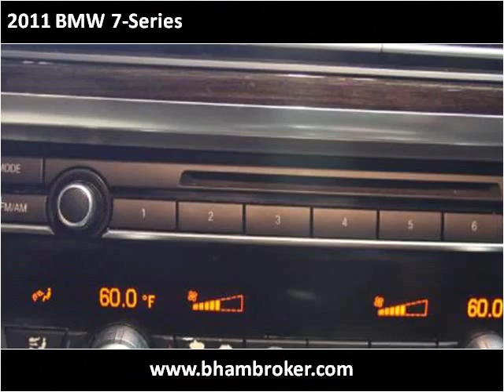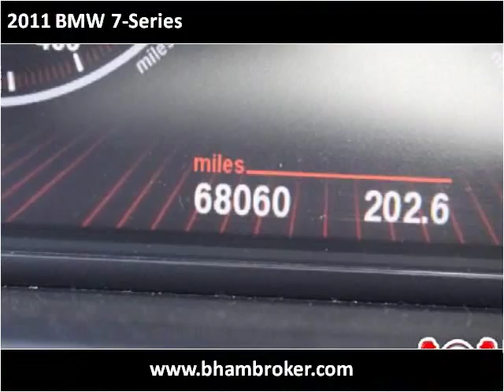2011 BMW 7-Series Used Cars Birmingham AL